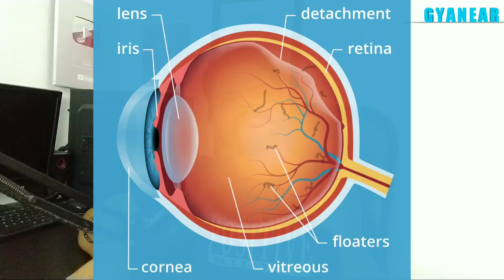Floaters In Eyes Explained | Eye Floaters Risk & Treatment In Hindi | Gyanear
Hi Friends Is Video Me Bataya Hai Ki Aankhon Me kabhi Kabhi Floater A jate ha dhage saman ya keede ke jaise ye kyon ate hai kya hai ye kitna risky hai or in floaters ka treatment kya hai jane is video me